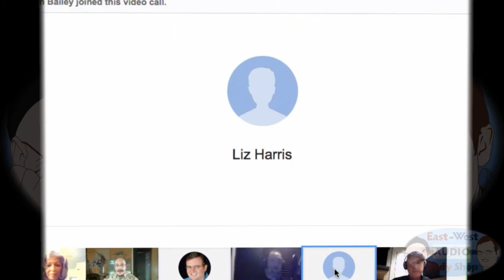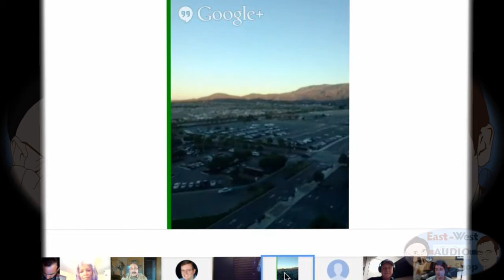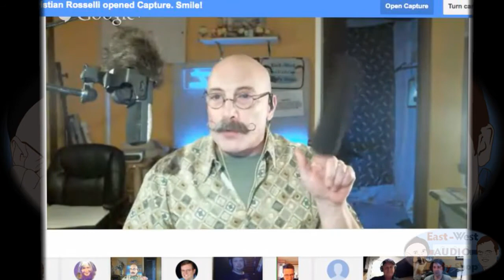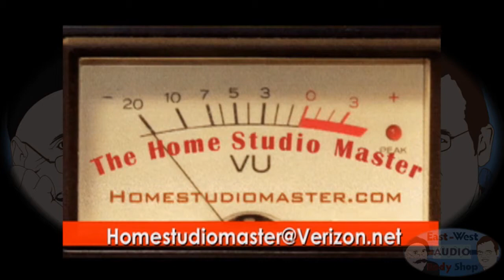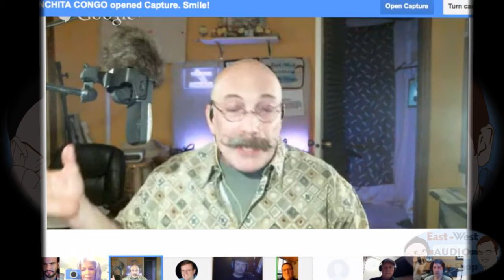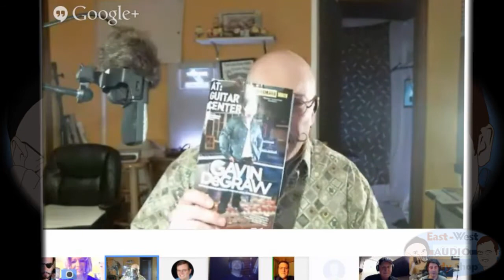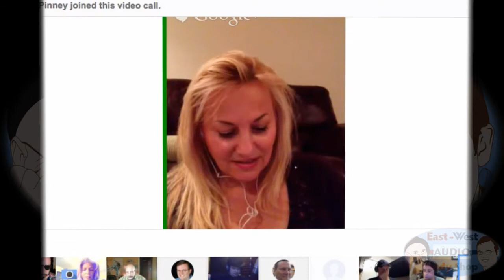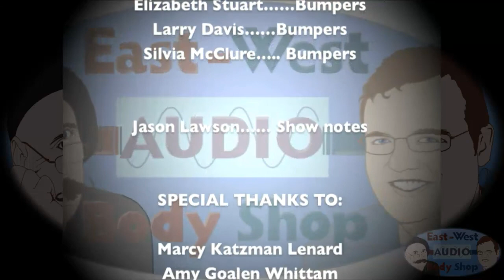EWABS Ep.111 Sept. 30th, 2013, Hangout!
A goofy good time with the EWABS fan-ily.
Hangout Guests Included:
Conchita Congo
Liz Harris
Jon Bailey
Pat Sweeney
Suzanne Roberts
Steve Tardio
Lee Pinney
Christian Roselli

Announcements:
Be sure to take the EWABS survey found on the front page of: EWABS.com.
EWABS E-support membership :
Unlimited one on one help with Dan and George. $39.95/mo.
ewabs_show on Twitter
Visit World Voices at  the new web address Worldvo.com.
Don't forget to get your gear !    shop.ewabs.com

Hangout Topics Included:
Dan's recent acquisition of a 30 Pin cord for his Focusrite itrack solo- iPad combo.
Cochita's audio chain.
A chat room viewer says they're in the market for a new computer, and asks about specs for recording.
Should the 416 be used with, or without the windscreen?
Twisted wave, or Pro Tools for audio books?
George shows us the special clip he used to attach two mics to the same stand.
Is there a noiseless fan to help with booth ventilation?
Dan shares some of his cool mustache  gear.
Using the "de-breathalyzer" in Pro Tools 8.
What is "ducking" on twisted wave?
Studio bricks assembly.
Ideal sizing for larger booths.
Studio suit will be at Faffcon.
The show ends in total hilarity, you have to watch.

Thanks to Harlan Hogan, and Voice Over Essentials. voiceoveressentials.com/

John Florian, and Voice Over Xtra.  The daily resource for voice over success.

Visit Dan at HomeVoiceOverStudio.com/
Or follow Dan's Twitter: @HomStudioMan

Next Week's Guest: Debi Derryberry.

EWABS Twitter:  EWABS_Show

Thanks to Larry Hudson, Silvia McClure, Larry and Elizabeth Davis, and Rosemary Benson for the show's bumpers, promotions and drops.

Special thanks to the shows producer, Katherine Curriden, Dave Courvosier for providing the shows weekly intro, Lee Pinney for posting the podcast,
and, to Jason Lawson for providing our weekly show notes.
Call 818-47EWABS, that's 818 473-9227, and leave us your question in the voice mail box.